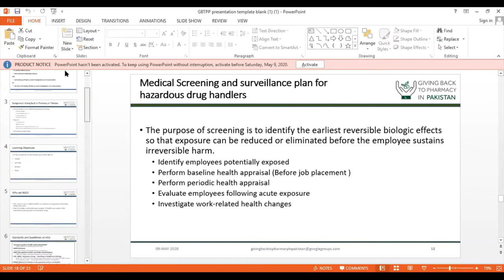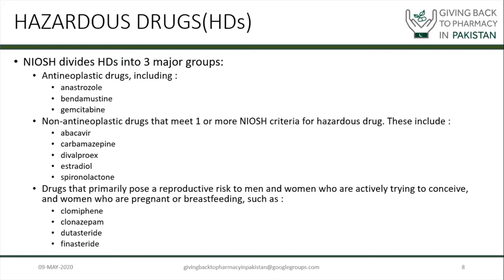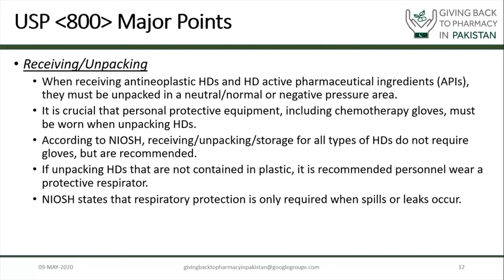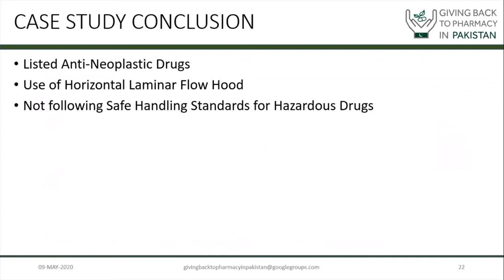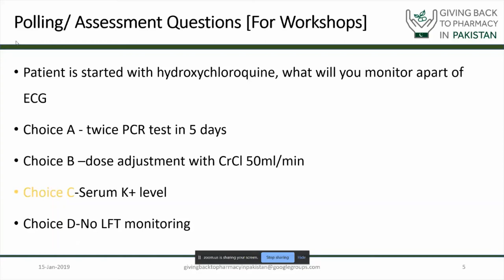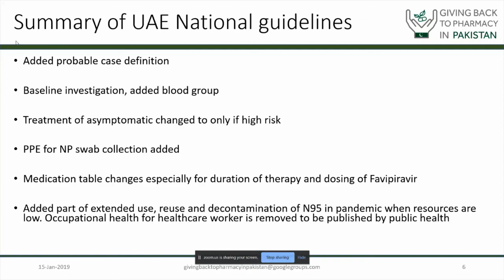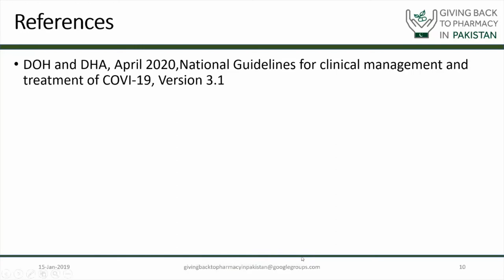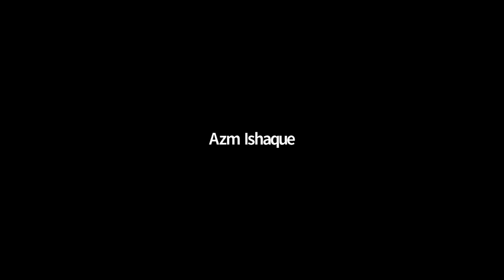Nurture Your Knowledge Session #3 May 9, 2020.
First presentation is by Dr. Aasma Hamid titled "Safe Handling of Hazardous Medications.
2nd presentation from Dr. Azam Ishaq on a topic of "Clinical Monitoring of COVID-19 Patients with reference to National Guidelines".